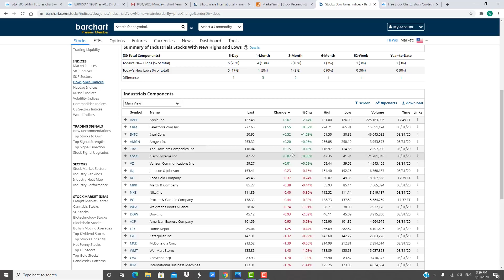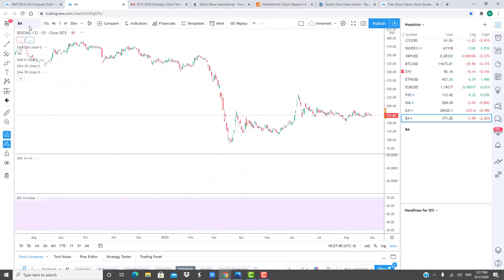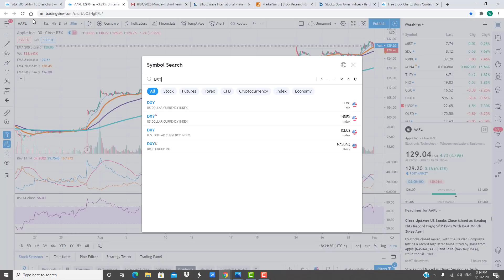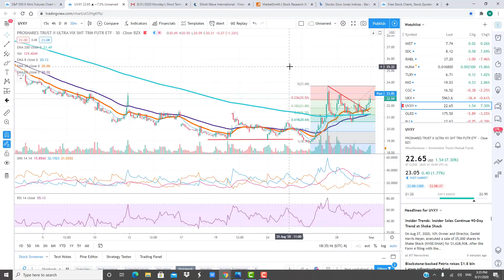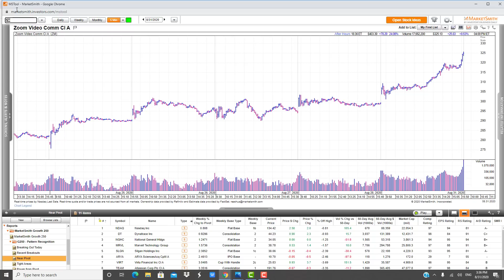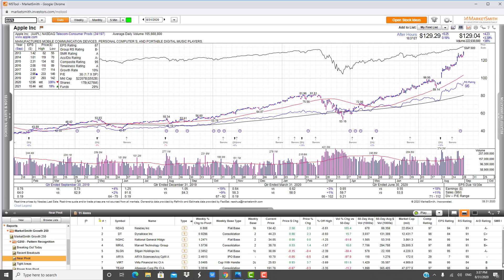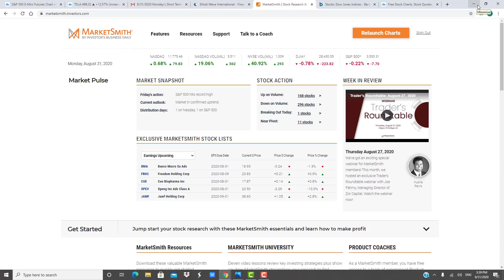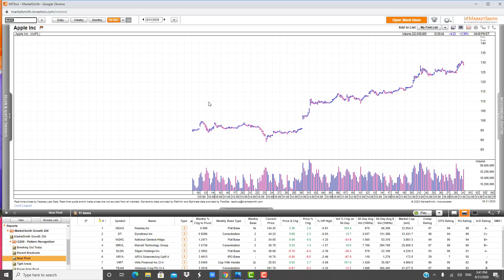【Crazy老王08/31短评】特斯拉苹果“分红行情”完美收官，九月行情抵开高走？（极具潜力股视频内）